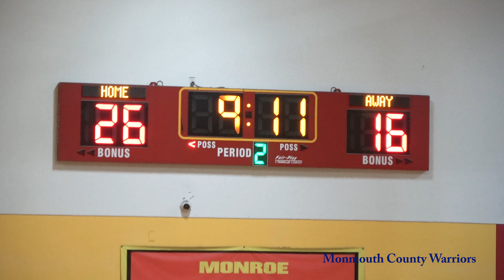Monmouth County Warriors Girls Tournament-3 Game-3 vs Howell Inferno G8 Fall 2019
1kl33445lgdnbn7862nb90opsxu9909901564